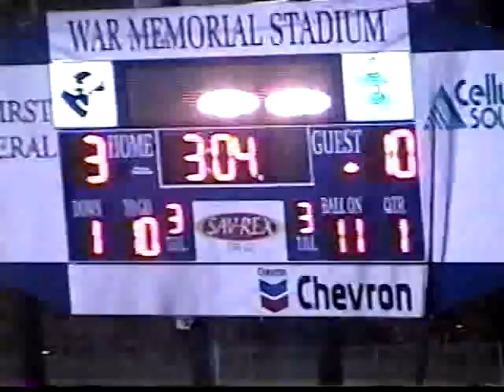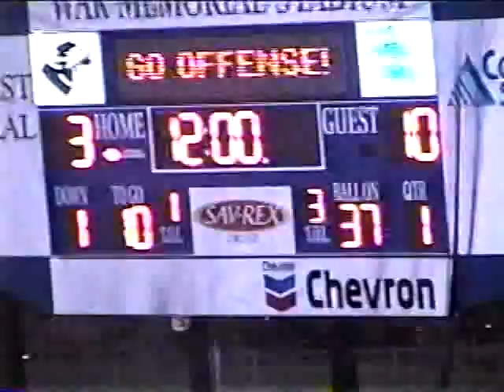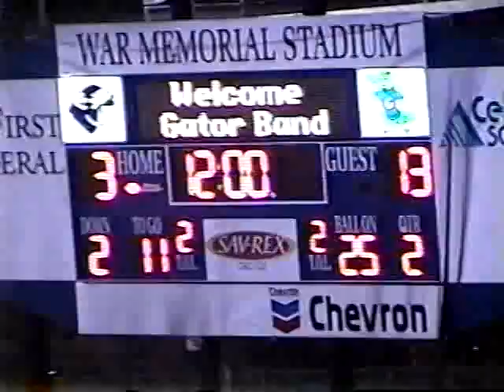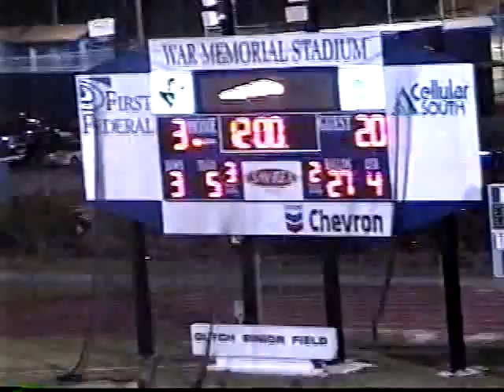Gautier Gators Vs D'Iberville Warriors 2001